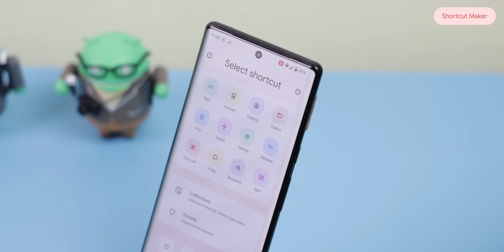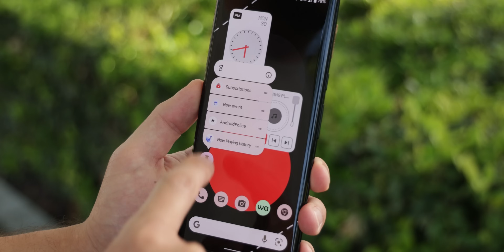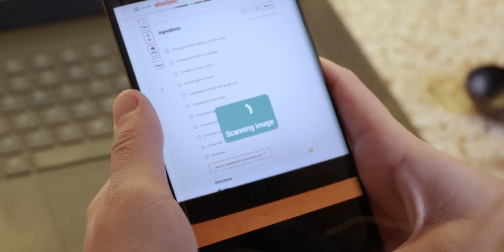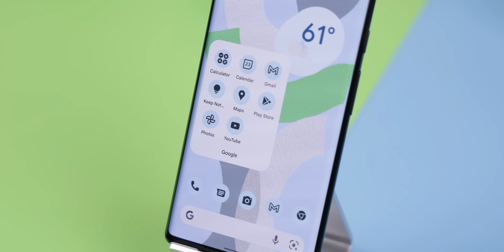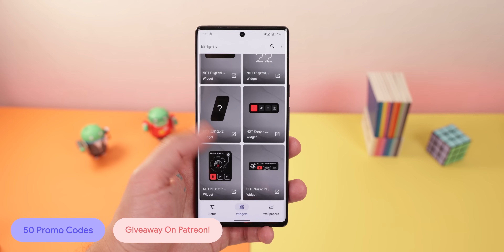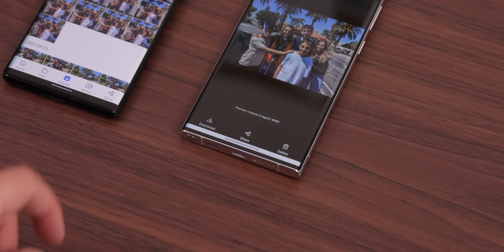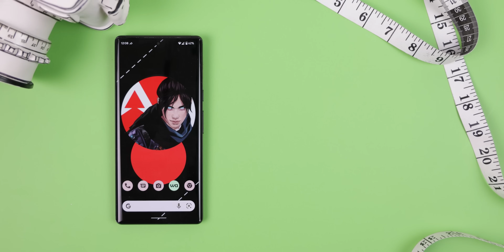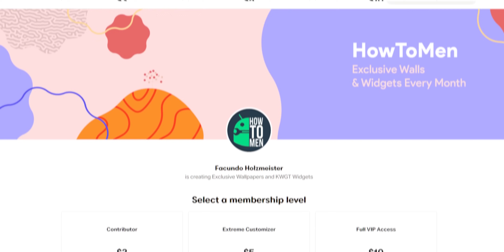Best Android Apps - June 2022!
▣ Top Supporters: Andrew Brady, Steve Arellano

(ᕗ ಠ益ರೃ)ᕗ ┬━┬ ▏ Game Section ▏ヽ(`▭´)ﾉ ┻━┻

▣ Magic vs. Metal

Timeline
0:00 Notification Shortcuts
1:36 Pinned Shortcuts
2:14 Black Hole
3:18 Measury
4:15 Pix Monochrome Icon Pack
5:00 NothinK
7:17 Gunfire Reborn
8:06 Catalyst Black
9:04 Magic vs. Metal
9:53 Apex Legends Mobile